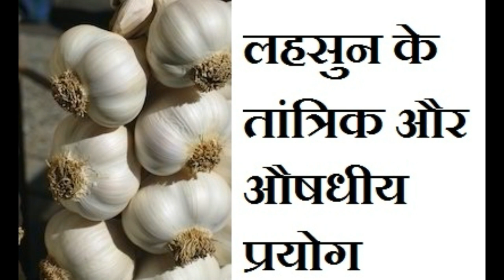लहसुन के तांत्रिक और औषधीय प्रयोग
मंत्र :-   ॐ जूं लशुन शोधनम